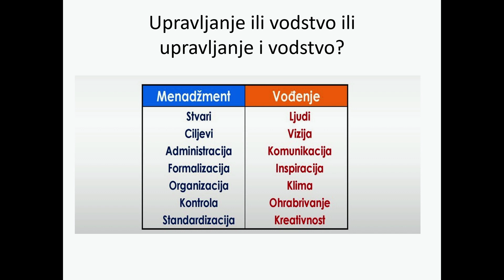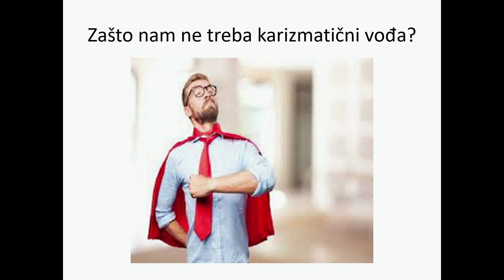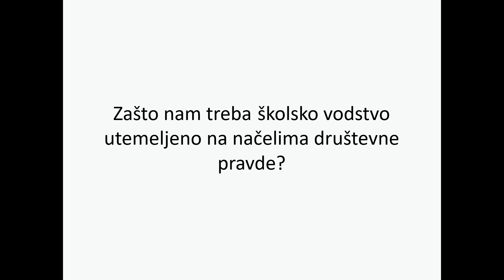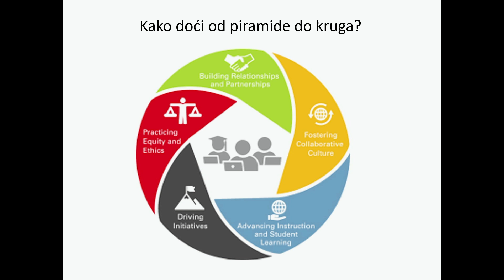School Leadership | Lana Jurko | 13. Konferencija ZIN